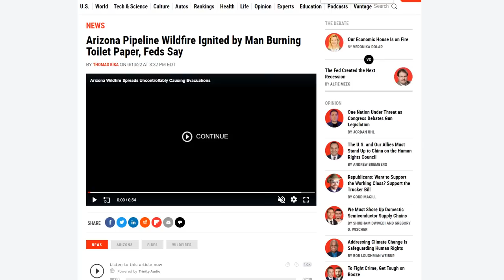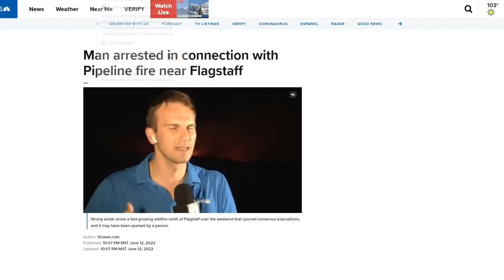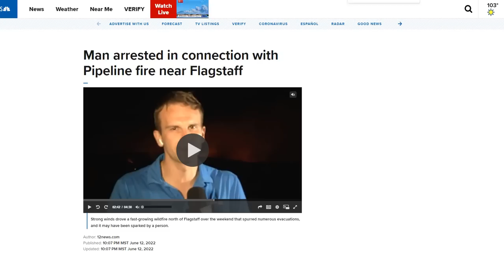Pipeline Fire In AZ Sending Smoke Across Half Of The US - Lit By Man Burning Toilet Paper, Feds Say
Arizona Pipeline Wildfire Ignited by Man Burning Toilet Paper, Feds Say
Pipeline Fire burns north of Flagstaff: What to know and the latest information

Bitcoin: 17NV3vtcQhRnsRnjckCcYkKVEUcnirKQ62

Bitcoin: 17NV3vtcQhRnsRnjckCcYkKVEUcnirKQ62